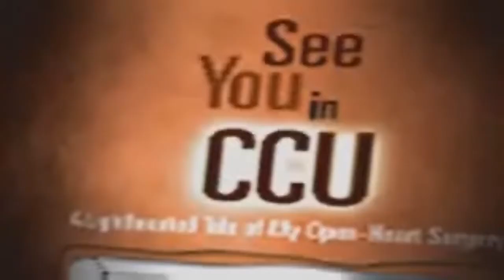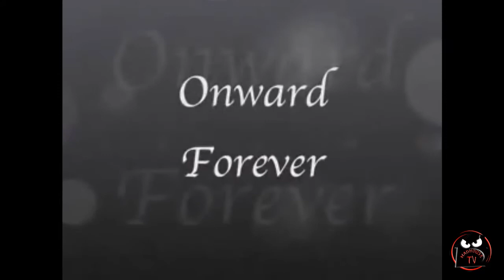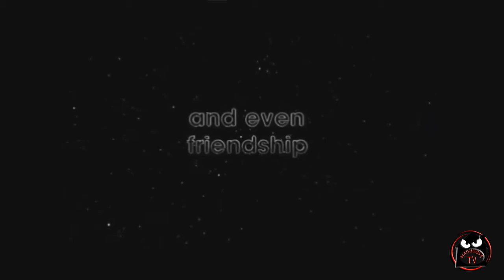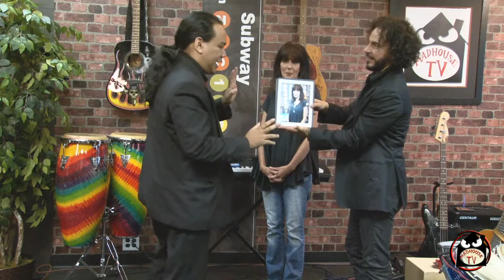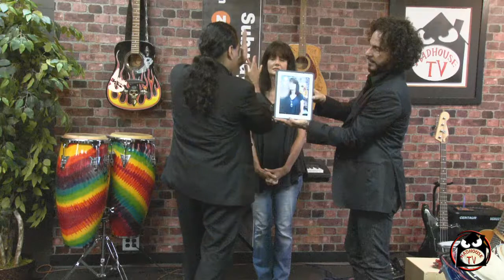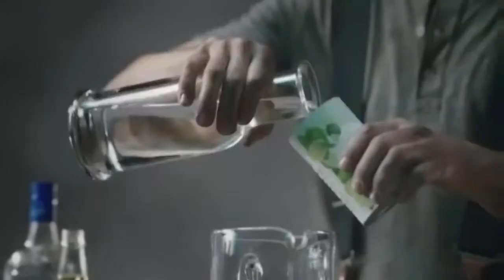Madhousetv , Legends TV 10-3-15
Recorded on 10/3/2015 Madhousetv , Legends TV 10-3-15 - Captured Live on Ustream